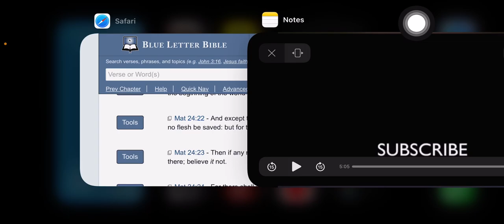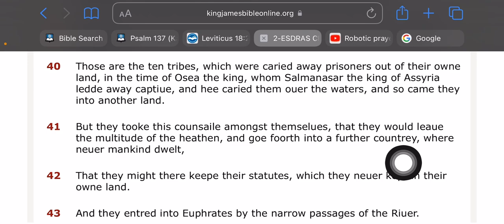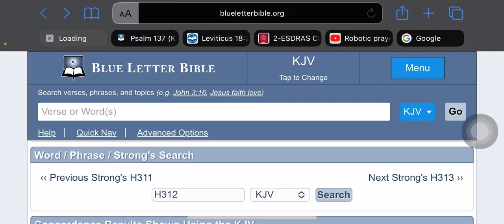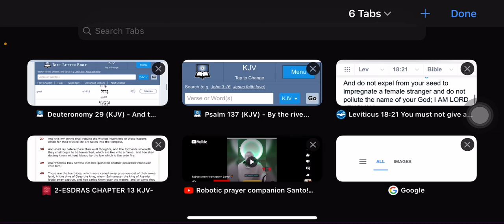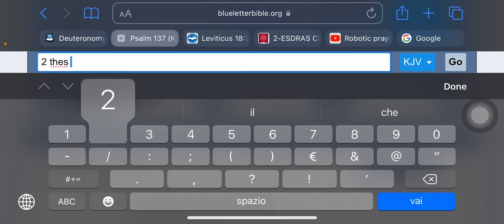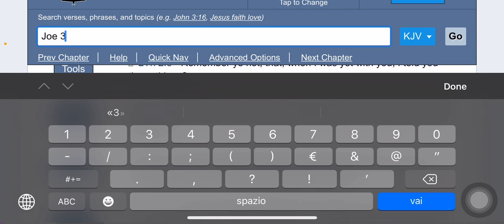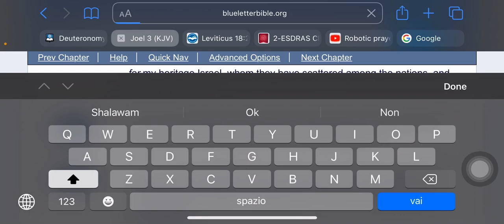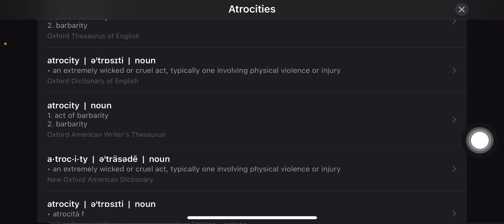Atrocities of the so-called white man (Christopher Columbus)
Christopher Columbus visited (plunder) the Americas with Hebrew translators because he knew the northern tribes of Isreal were there after reading the book of 2 Esdras .

1. Judah- Negroes
2. Benjamin- West indians
3. Levi- Hatians
4. Simeon- Dominicans
5. Zebulon- Guatemala to Panama
6. Ephraim- Puerto Ricans
7. Manasseh- Cubans
8. Gad- Native American Indians
9. Reuben- Simenole Indian
10. Napthali- Argentina to Chile
11. Asher- Columbia to Uruguay
12. Issachar- Mexicans

1.ISRAEL= YASHARAHLA= 12 TRIBES

2.WHITE MAN= AHDAWAM= EDOM
3.INDIA= IYALAM= ELAM
4.ASSYRIA= AHSHAWAR= ASSHUR
5.SYRIA= AHRAM= ARAM
6.ARABS= YASHAMIAHLA= ISHMAEL
7.CHINESE= MAWAAHBA= MOAB
8.JAPANESE= IMAWAN=- AMMON
9.ETHOPIANS= KAWASH= CUSH
10.EGYPTIANS= MATAZARYAM= MIZRAIM
11.NORTH AFRICA= PAWAT= PHUT
12.SOUTH AFRICANS= KANAIN= CANAAN
13.TURKEY= GAMAR= GOMER
14.RUSSIAN= MAGAWAG=MAGOG
15.GREEK= YAWAN= JAVAN
16.GERMAN= ASHKANAZ= ASHKENAZ
17.SPANISH= THARASHYASH= TARSHISH
18.CYPRUS= KATHAYAM= KITTIM